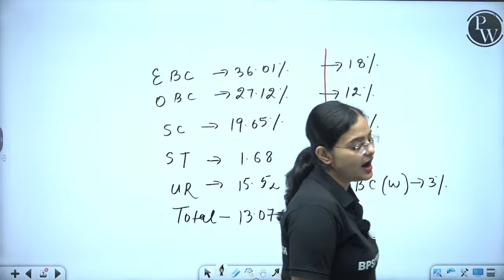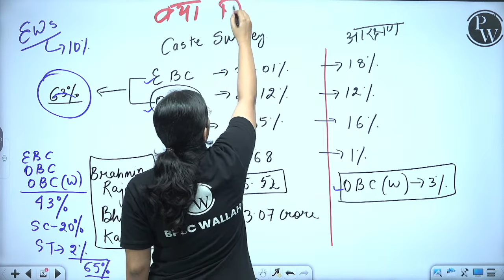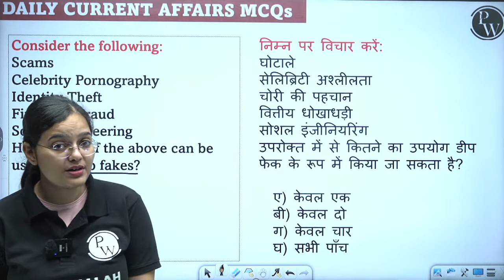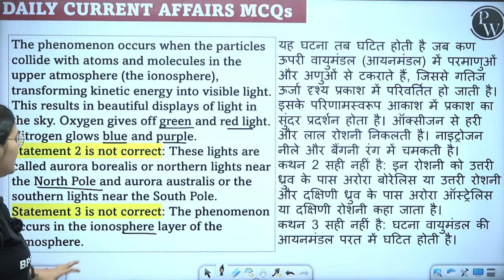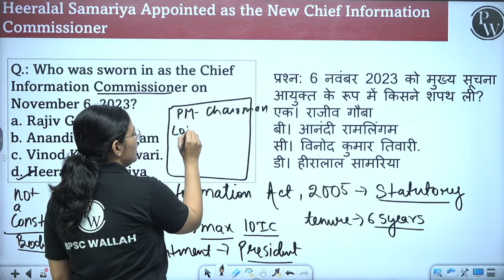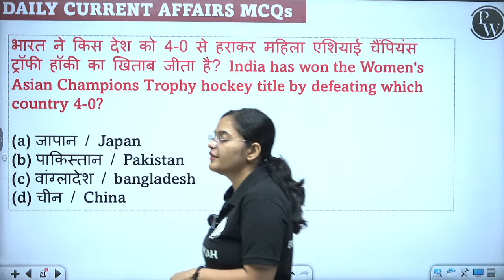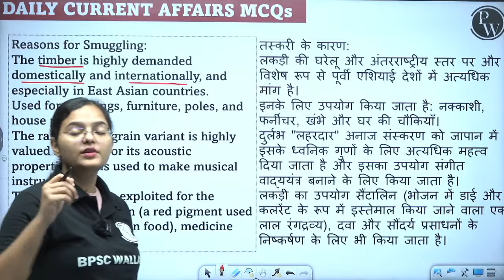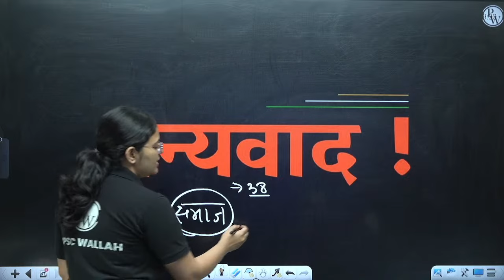8th November Daily Current Affairs 2023 | Today Current Affairs for BPSC Exam & All Other Govt Exams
Are you preparing for the UPSC, BPSC, UPPSC & PSC exams ?? 🤷‍♂️  So, here we will provide you with the latest and most important current affairs topics that can help you prepare for your upcoming UPSC & PSC exam.
In this video, we will discuss the most important current affairs topics from the last few months, which will be relevant for your exams. We will cover the latest news and events from various fields, including national and international politics, sports, science and technology, business and economy, and many more.
In conclusion, this video on Current Affairs for the UPSC & PSC exams will help you stay up-to-date with the latest news and events and prepare effectively for the current affairs section of the PSC exam. We hope this video will be useful for your exam preparation. - ”PSC Wallah"